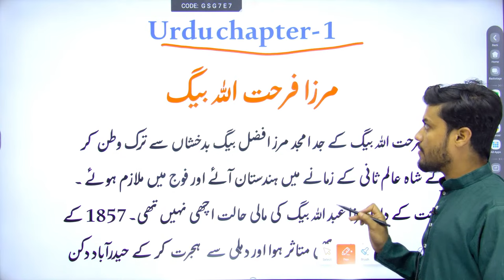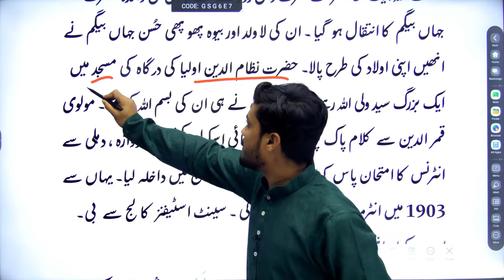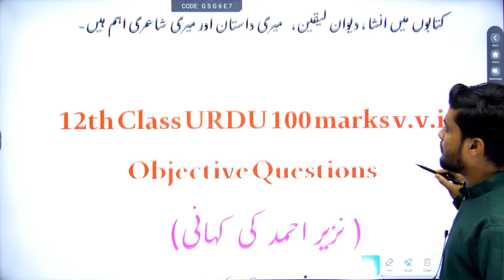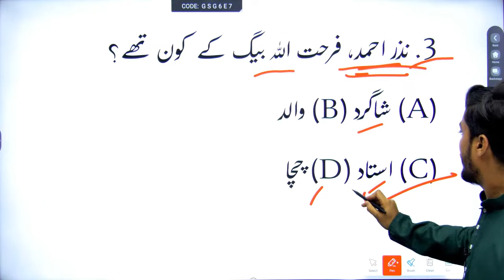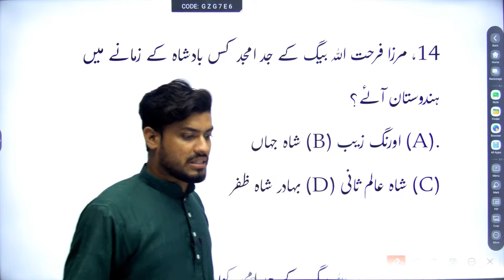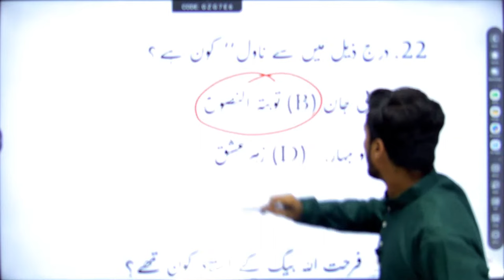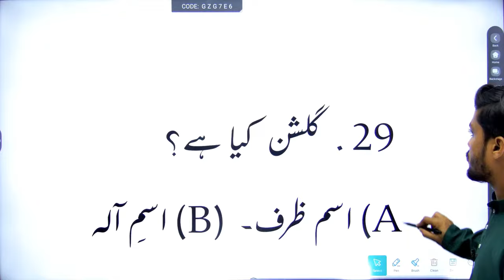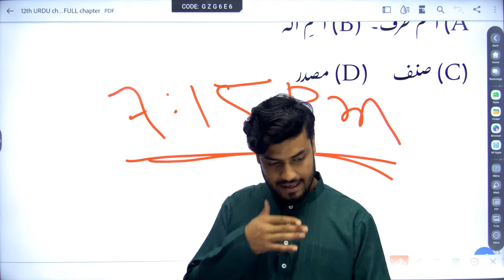Class 12 Urdu Chapter 1 One shot | Nazeer Ahmad Ki Kahani Complete Chapter | Kahkasha Urdu Chapter 1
Get ready for your Bihar Board Exam 2024 with our dedicated one-shot video for Class 12 Urdu Chapter 1, "Nazeer Ahmad Ki Kahani" from the textbook "Kahkasha Urdu." This video is tailored to meet the specific needs of Bihar Board students, providing a comprehensive overview of the entire first chapter.

As you prepare for your upcoming Bihar Board exams, our video will be your go-to resource. We'll cover the crucial themes, essential concepts, and offer an in-depth summary of the chapter to ensure you're well-prepared to ace the exam.

Our mission is to make your study sessions productive and efficient, so you can approach the 2024 Bihar Board exams with confidence.

Thank you for choosing our channel as your trusted learning resource for the Bihar Board Exam 2024. Let's delve into the world of "Nazeer Ahmad Ki Kahani" and conquer Chapter 1 of Kahkasha Urdu together!

12th urdu model paper 2020, 12th class Urdu qavaid  important question जो 2020 में आएगा
12 urdu guess paper 2019
2020 ka model paper
12th urdu 100 marks objective 2020

12th urdu 100 marks objective 2020

12th ka model paper
12th urdu 100 marks objective 2021
12th urdu model paper 2021
urdu model paper 2021
urdu
urdu ka model paper
2021 ka board exam